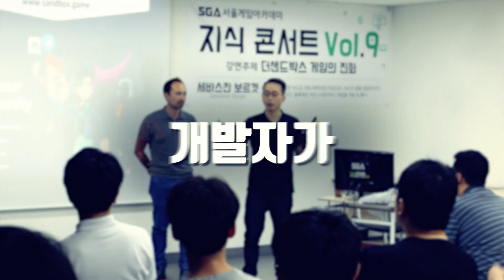[모작 포트폴리오] SGA서울게임아카데미 프로그래밍과정 김준영 수강생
안녕하세요.

게임개발자를 꿈꾸는 예비 개발자가 만든 포트폴리오입니다.

* 게임학원
* 서울게임아카데미 교육과정: 게임프로그래밍/게임원화/증강현실(AR)/게임기획/게임그래픽/애니메이션/프로게이머/웹툰/웹소설/P2E개발
* 서울게임아카데미 네이버TV
* 서울게임아카데미 대표번호: 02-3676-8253